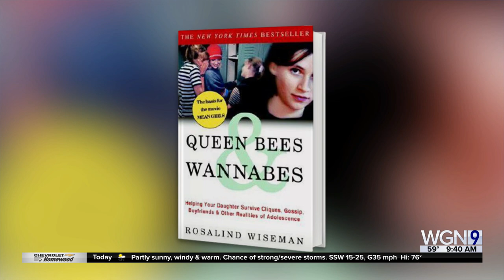Catching Up with Author of "Queen Bees and Wannabes"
Two decades ago, Rosalind Wiseman defined teen-girl dynamics and inspired the cult classic movie "Mean Girls" with her best-selling book, "Queen Bees and Wannabes: Helping Your Daughter Survive Cliques, Gossip, Boyfriends and Other Realities of Adolescence."  Now she helps  adult women who can`t escape high school.